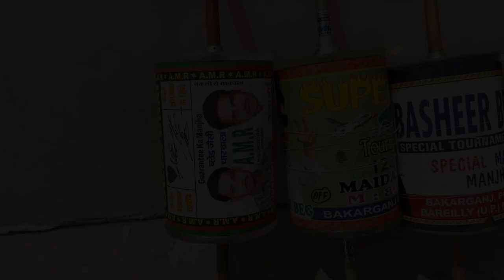Addhi Kite Official Trailer | Ahc Kite Club Lucknow Vs Sultan + JD kite Club Lucknow | Rooftop Fight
Dekhiye Trailer Ahc Kite Club Aur Kariye Thoda sa wait mazedaar chat se addhi ki patang bazi ka